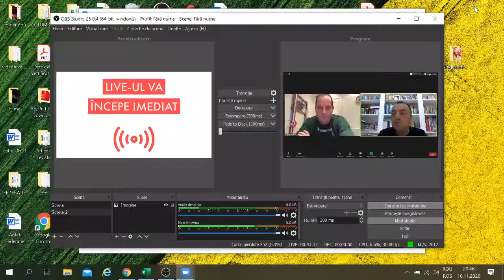LIVE CU FLORIAN HENDRIKS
Live interviu cu Marius Tunduc si Florian Hendriks